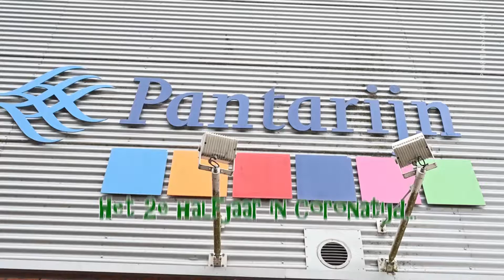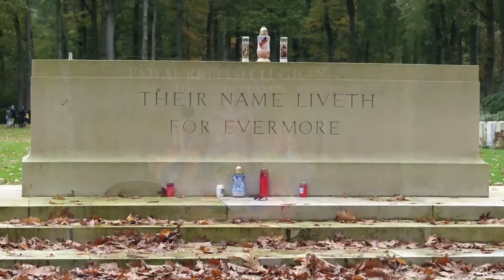Jaaroverzicht, 2e halfjaar 2020